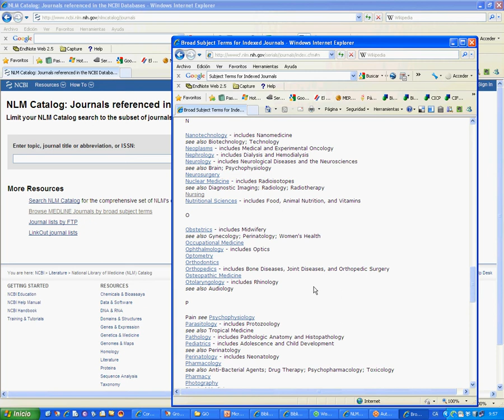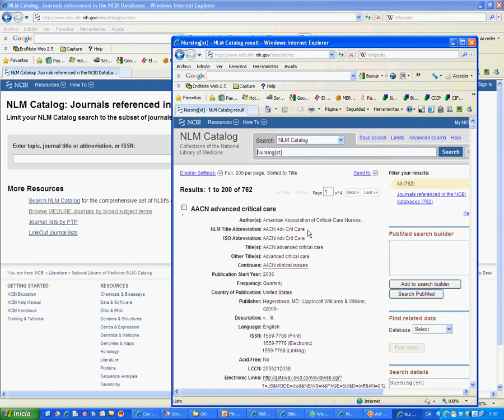Revista d'Infermeria a PubMed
Exemple de cerca de revistes indexades a PubMed de l'àrea d'infermeria